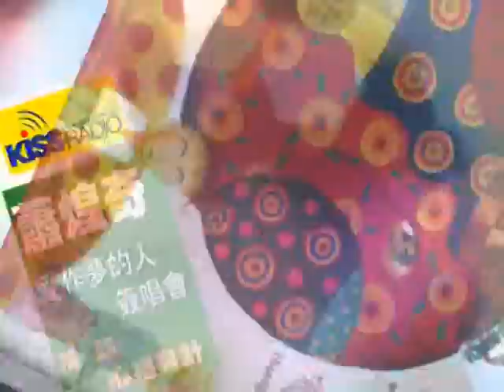蕭煌奇 愛作夢的人簽唱會-演唱 心裡有針